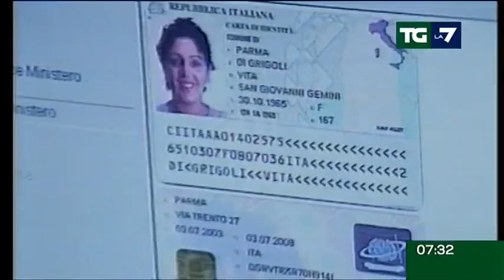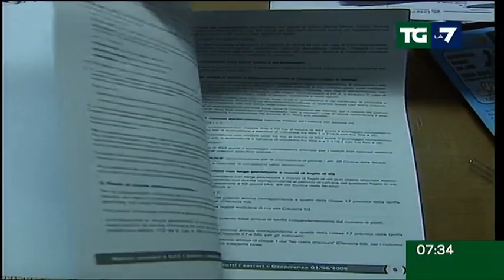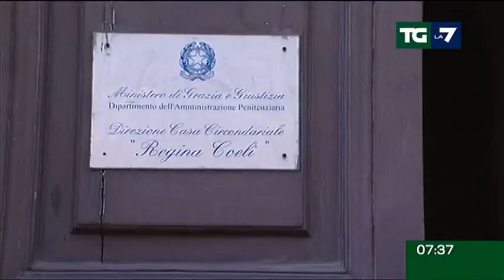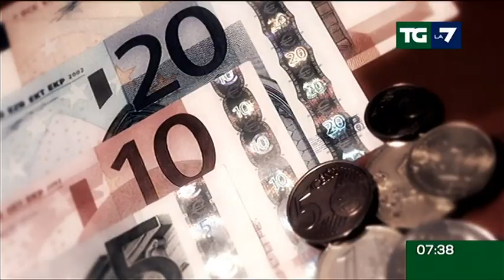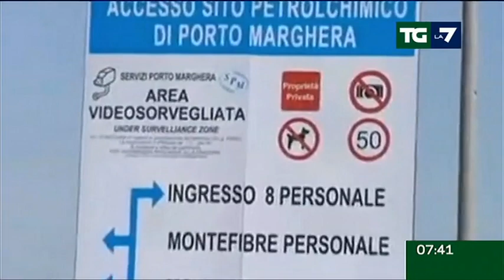Tg La7 - Edizione delle ore 07.30 del 05/10/2012